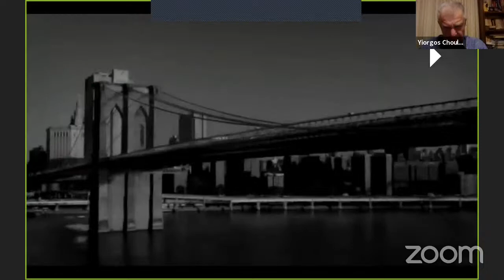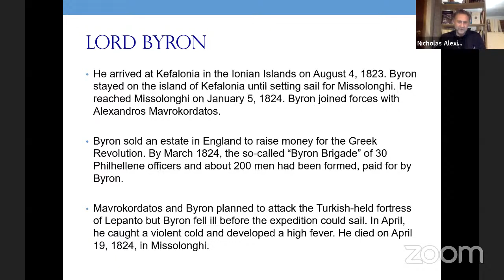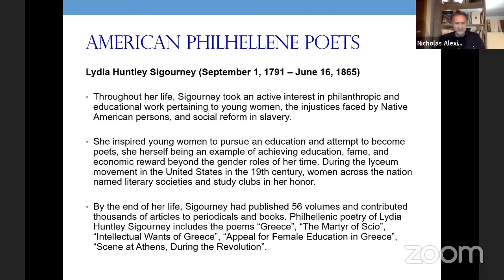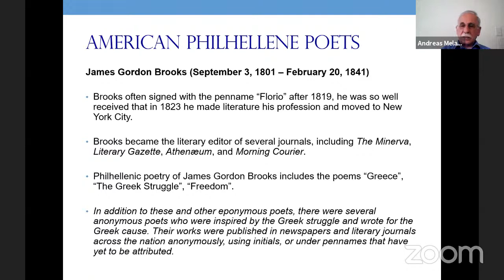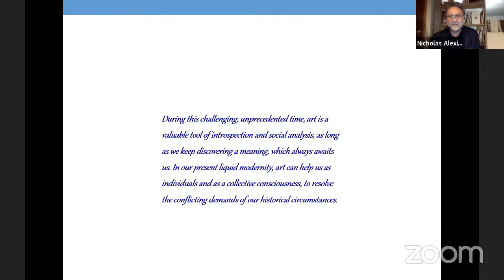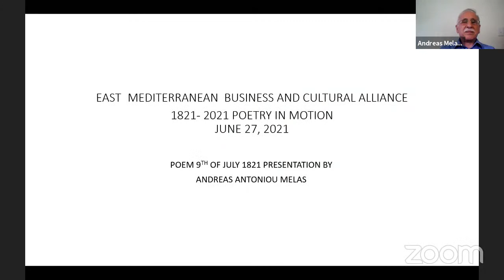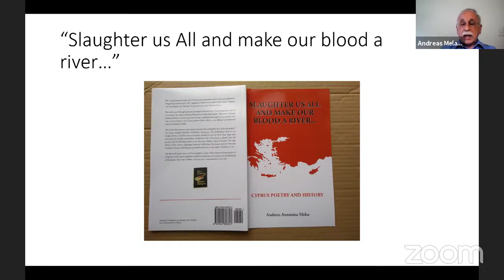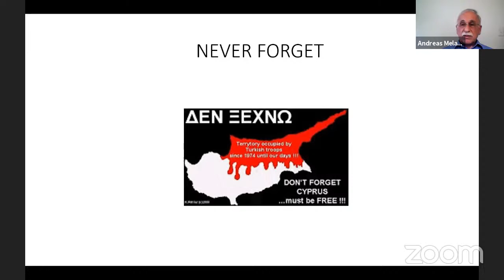“1821 : Revolution and Poetry in Motion” Panel Discussion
Join us for EMBCA’s “1821 : Revolution and Poetry in Motion” Panel Discussion Webinar Sunday, June 27 at 2 P.M. EST (11 A.M. PST/ 9 P.M. Athens EEST). The panel discussion will be in Association with AHEPA’s Hellenic Cultural Commission. The event will be introduced and moderated by Lou Katsos, EMBCA's President/Founder and Chairman of AHEPA’s Hellenic Cultural Commission. The distinguished panel will include Author/ Poet Nicholas Alexiou Professor of Sociology and Director of the Hellenic American Project at Queens College; Poet/Essayist/Prose Writer/Translator and twice President of the Hellenic Authors’ Society Yiorgos Chouliaras;  and Author/ Translator/Materials Scientist Andeas Melas the former President of Hellenic Link- Midwest. The panel discussion will focus on the Hellenic Revolution of 1821 and the poetry around it. Professor Nicholas Alexiou will be presenting on  “The Greek Revolution and America Philhellenic Poetry” which will include the poetry of James Gates Percival, William Cullen Bryant, and Lydia Huntley Sigourney; Yiorgos Chouliaras on  "Greece, Poetry, Revolution"  and discuss among other poets the "double-headed eagle"of modern Greek poetry  Solomos and Byron; and Andreas Melas will discuss the poem "The 9th of July 1821"  by Vasilis Michaelides, considered the national poet of Cyprus, that he has translated and written about.

Poetry, a word from the Ancient Hellenic ποίησις/ poiesis, meant in philosophy "the activity in which a person brings something that did not exist before" and etymologically deriving from the Hellenic term ποιεῖν/ "to make" has a long history in the Hellenic world and played a very important and pivotal role in the Hellenic Revolution and Independence both domestically and abroad. This genre was used to explore and disseminate new political ideas in a period of Enlightenment, Romanticism, and Revolution. In many ways poetry and Revolution are intertwined historically and certainly in the Hellenic Revolution.

The event among others we have had this year around the anniversary of the Hellenic Revolution are part of EMBCA’s American Hellenic Revolution of 1821 Bicentennial Committee series of events focusing not only on the Revolution but also importantly on the American, Diaspora and International aspects and influences of the Revolution on this its 200 Year Anniversary.